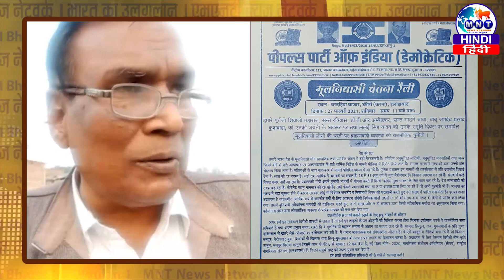पीपीआईडी की 27 फरवरी को इलाहाबाद में मूलनिवासी चेतना रैली